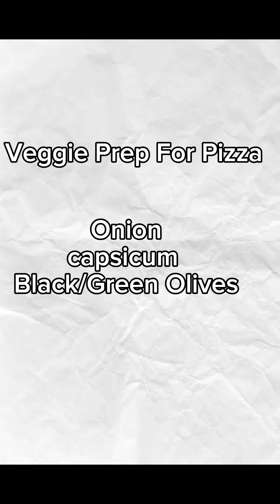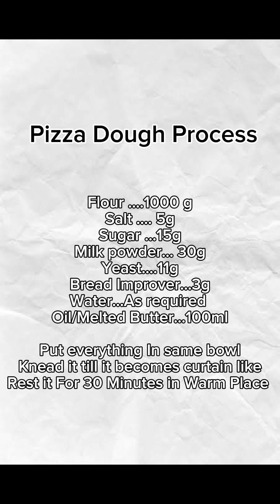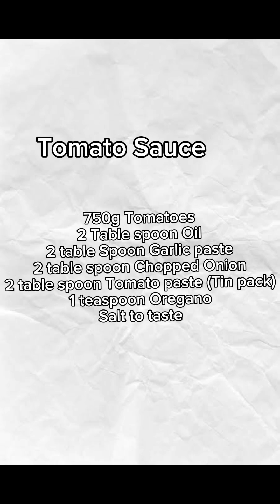Hot n Spicy Pizza